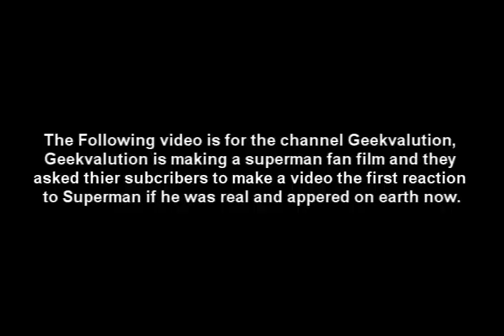My Reaction to Superman